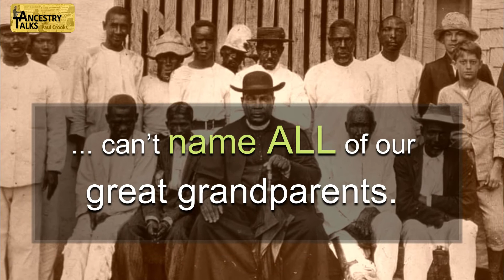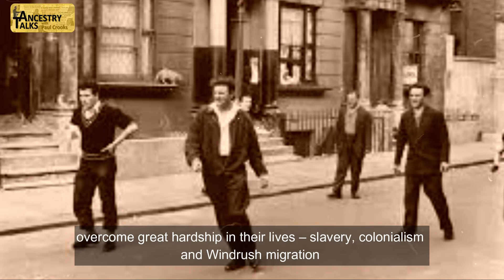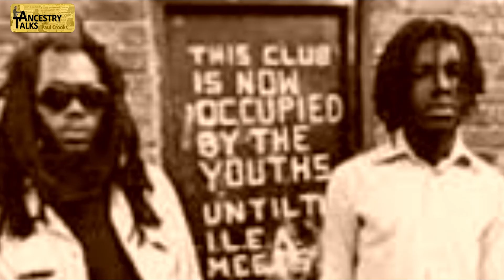Why Black ancestry is important to educating the Black child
Ancestry Talks' Paul Crooks highlights the importance of placing Black family history at the core of educating the black child and any Black history curriculum.